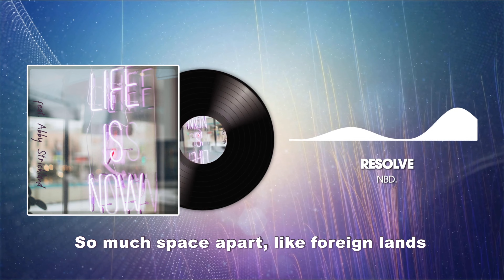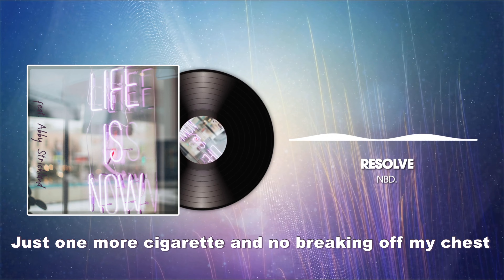nbd. - Resolve (feat. Abby Strickland) [Lyrics] | Project Helicopter (Album)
Resolve - Track 14 from the album, Project Helicopter
Featuring Abby Strickland on vocals
Written by Jeff Sanner | Space Catalog cover
Musical arrangement, mixed & produced by nbd.

I can also be found on Spotify (Nbd.):
Vizy visualizer generated by Distrokid,
Sound and Video made by nbd.
Music/audio is DMCA-free - streamers feel free to use my music during your streams if you wish.